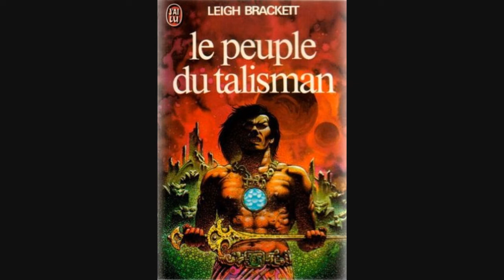N° 178 - Le peuple du talisman , Leigh Brackett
Le peuple du talisman , Leigh Brackett
Suggestion de lecture